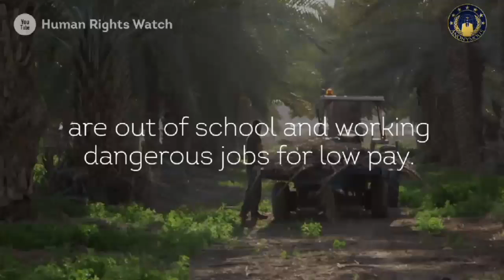Anonymous - Op:IsraHell [[[ Update ]]]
Greetings Humanity of the World.
Humanity on the Internet.
And all participating members.

In news, in which corrupt corporate paid main-stream media will not report.

Palestinian children as young as 11 years old. Are being employed under dangerous conditions in Israeli settlements, in the occupied West Bank, in breach of international law, a human rights group said on Monday, April 13, 2015.

Hundreds of child labourers are working in farms, and agricultural businesses, in the strategically sensitive Jordan Valley, for just 13 pounds, which is in lame english term, $19.24 a day. According to a new report from Human Rights Watch, which documented cases of young people, suffering work related ill health and injuries.

The 74 page report, Ripe For Abuse. Palestinian Child Labour in Israeli Agricultural Settlements in the West Bank. Says, economic hardship is forcing some children to drop out of school, to work in the farms, to support their families.

It records instances of children working outdoors, in 100 degree Fahrenheit, which is 38 degree Celsius in temperature, while enduring even hotter conditions inside greenhouses.

"Israel's settlements are profiting from rights abuses against Palestinian children," said Sarah Leah Whitson, the Human Rights Watch's Middle East and North Africa director.

"Children from communities impoverished by Israel's discrimination and settlement policies, are dropping out of school, and taking on dangerous work, because they feel they have no alternatives, while Israel turns a blind eye.”

Some 38 children and 12 adults working on seven settlement farms were interviewed for the report, which states, that children and young people are employed to pick, clean, and pack a range of crops including asparagus, tomatoes, aubergines, sweet peppers, onions, and dates.

Much of the produce is exported to European Union countries, and the United States, the report said.

Insert video.

All of those interviewed said, they were recruited by Palestinian middle-men, and described working days starting as early as 5 30 AM, and lasting up to 12 hours during the peak harvesting periods. They were often pressured by supervisors, not to take breaks.

Among the ill effects reported, were vomiting, dizziness, and skin rashes, from spraying pesticides without adequate protection, and pains from carrying pesticide containers on their backs.

"Many suffered cuts from using sharp blades to cut onions, sweet peppers, and other crops," the report stated.

"Heavy machinery also causes injuries. One child said he saw another child who was pinned under a tractor that rolled over. Another boy said he caught his finger in a date-sorting machine."

The report was denounced as a "horrific lie," by David Elhayani, head of the Jordan Valley regional council, who said, there were no so call children, among the 6,000 Palestinians employed by the authority, which administers the area's 21 settlements.

"There is no justification for employing children, not just morally and legally, but financially as well," he told Israel Radio.

Around 4,500 Jewish settlers and 60,000 Palestinians live in the Jordan Valley region, a 75 mile long strip of land abutting the River Jordan.

The area became a major stumbling block in peace talks, which collapsed last year, after Benjamin Netanyahu, Israel's prime minister, insisted that, Israeli troops should remain there indefinitely, after any agreement to guard against invasion, a position rejected, by Palestinian negotiators.

To Benjamin Netanyahu.
No longer can the Corrupt corporate paid United States of America, can help you.

You have crossed too many boundaries on Our Earth.
And We, as Humanity see, that you must be removed from your so call rain of power.
Immediately!
Before you, start World War 3.

So.

Expect that!